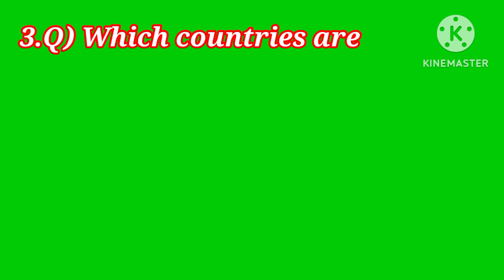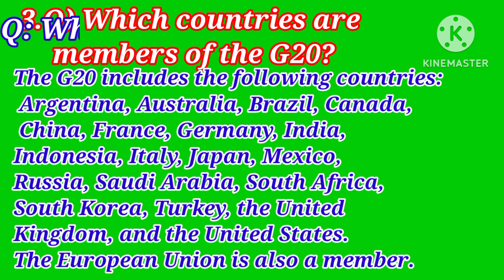What is G20 ।। Questions and answers of G20 ।। G20 Questions Answers।। क्या है G20 ।।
The G20, short for Group of Twenty, is an international forum consisting of 19 member countries and the European Union (EU). It was established in 1999 with the aim of promoting global economic stability, international cooperation, and sustainable development. The G20 brings together the world's major advanced and emerging economies, representing around 85% of global GDP and two-thirds of the world's population.

The G20 member countries include Argentina, Australia, Brazil, Canada, China, France, Germany, India, Indonesia, Italy, Japan, Mexico, Russia, Saudi Arabia, South Africa, South Korea, Turkey, the United Kingdom, and the United States. The European Union is also represented as a separate entity.

The G20 holds annual summits where leaders from member countries gather to discuss and coordinate policies on a wide range of global issues, including finance, trade, employment, energy, climate change, and development. The host country for the summit rotates among the member nations, providing an opportunity for different regions to showcase their priorities and perspectives.

In addition to the annual summit, the G20 also engages in ongoing working groups and ministerial meetings, involving finance ministers, central bank governors, and other officials from member countries. These discussions aim to address economic and financial challenges, coordinate regulatory frameworks, promote free trade, and foster global economic growth.

The G20's role has become increasingly significant over the years, especially during times of global economic crises. The forum played a crucial role in coordinating responses to the 2008 financial crisis and subsequent economic challenges, fostering collaboration among member countries to stabilize markets and restore growth.

Furthermore, the G20 has expanded its focus to include other pressing global issues beyond economics. It has taken up discussions on climate change, sustainable development, digitalization, gender equality, and social inclusion. The G20 recognizes the interconnectedness of these issues and aims to promote inclusive and sustainable growth worldwide.

While the G20 does not have formal decision-making powers, its members, as major global economies, have significant influence in shaping international policies. The G20's ability to bring together diverse perspectives and foster dialogue among its members has made it an important platform for global governance and multilateral cooperation.

Overall, the G20 serves as a forum for global economic coordination, policy dialogue, and consensus-building. It plays a crucial role in addressing global challenges, promoting financial stability, and fostering sustainable and inclusive development in an increasingly interconnected world
#1. G20
2. Group of Twenty
3. International forum
4. Economic stability
5. International cooperation
6. Sustainable development
7. Global governance
8. Global economic challenges
9. Policy coordination
10. Financial stability
11. Global trade
12. Employment
13. Energy
14. Climate change
15. Development
16. Annual summit
17. Member countries
18. European Union
19. Finance ministers
20. Central bank governors#